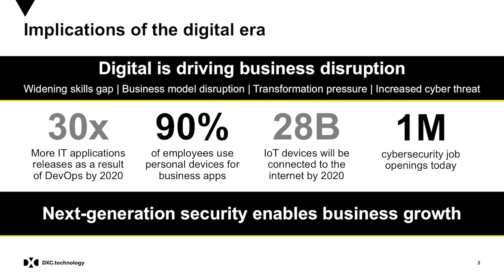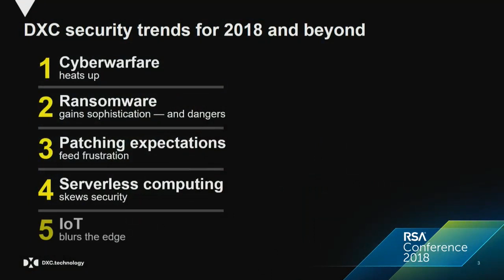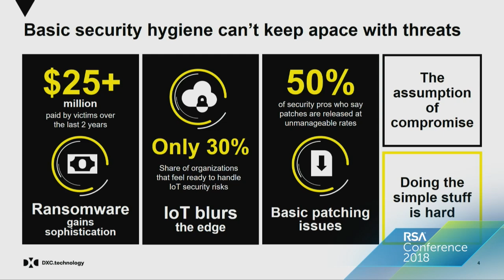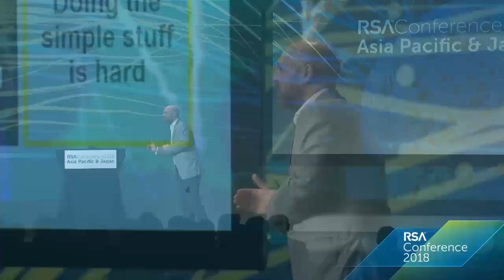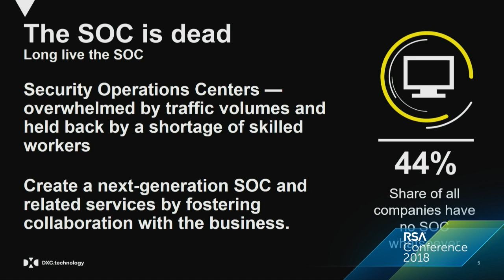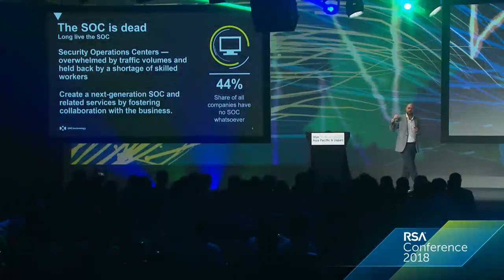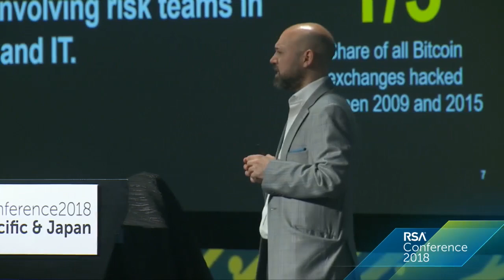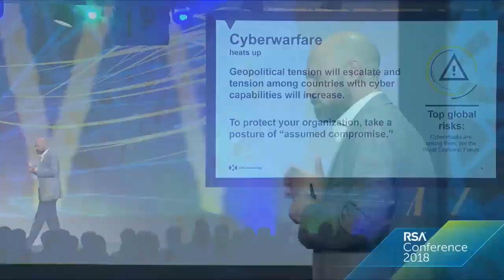Security Maturity Drives Growth and Innovation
Abdallah Zabian, General Manager, Security, Asia, DXC Technology

The opportunities brought by digital transformation are changing the way we think and act, but how do you ensure the maturity of your security so it can be an enabler, and not a disruptor? This session will explore how some of the new opportunities like blockchain, IoT, etc., will affect your security strategy and discuss how you can raise the maturity of your security services to capitalize on them.